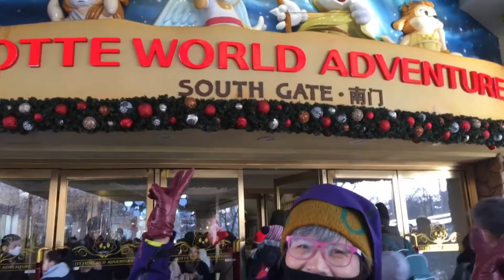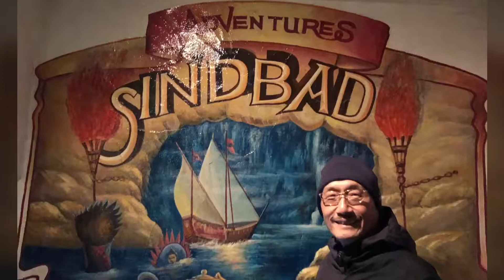首爾過年2019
循往例兩人過年期間出國旅遊，今年加入可樂首爾五日團：滑雪初體驗，樂天世界，人蔘博物館，東大門，明洞商圈，首爾塔，童話街⋯⋯下次帶孫子們來玩！